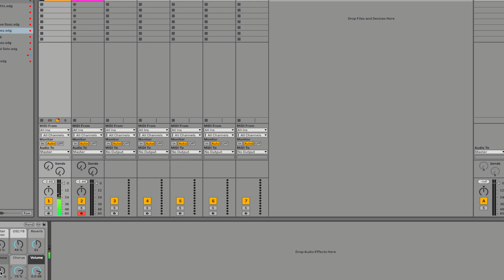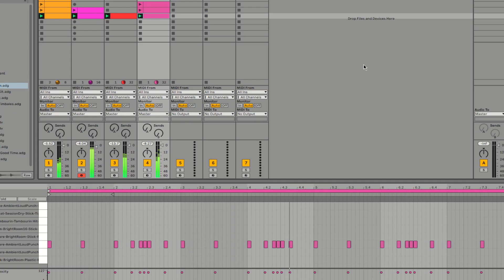149 Reprieve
An originalsong
These songs are practice as I learn and grow on my music production journey.

It's part of my project100days .
Every day, I create a beat, a poem, and write an essay.
For a total of 100beats in 100days .

The idea comes from a study I read. The conclusion is that creating in bulk will improve your skills faster than creating perfectly. In the mean time, I'm learning the discipline of showing up and putting the in work.

It's also based on the quote by Steve Jobs, who said "Real Artists Ship!"
So I make my beats and write my poems and I send them out there.
Some of them are better than others.

I don't use AI. They're all

And if you want to stay up to date with my day to day, join us on discord!

Thanks :)